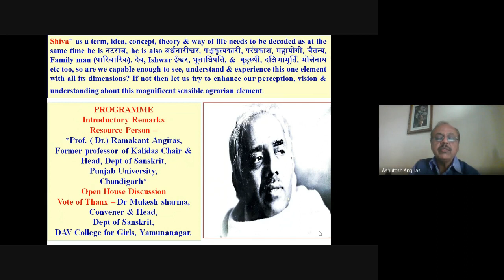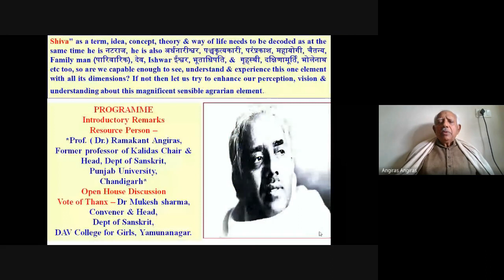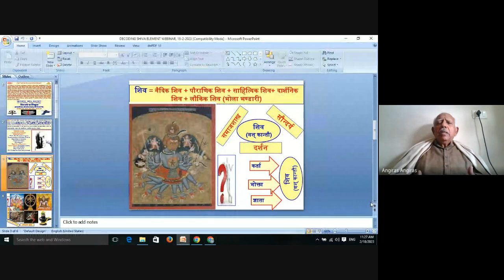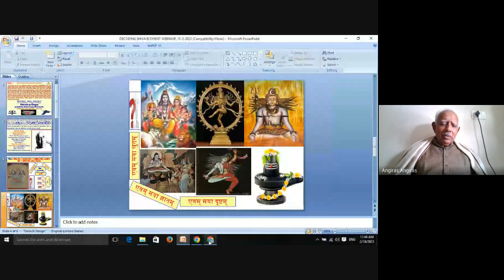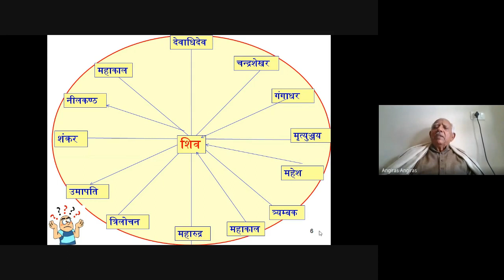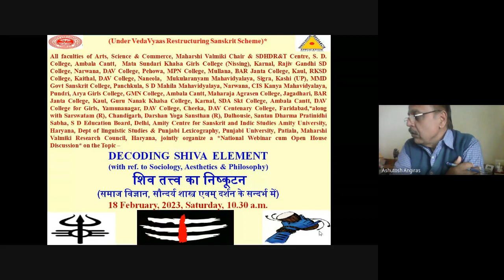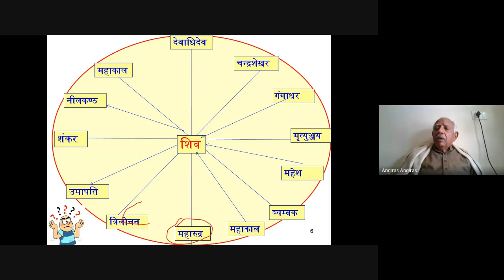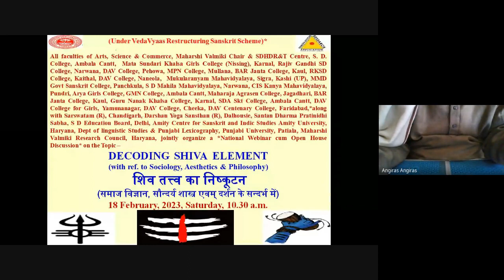DECODING SHIVA ELEMENT (with ref. to Sociology, Aesthetics & Philosophy) , 18 - 2 -2023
*(Under VedaVyaas Restructuring Sanskrit Scheme)
Regards
Ashutosh Angiras,
 Dr. Rajinder Singh, Principal, SD College, Ambala Cantt.*